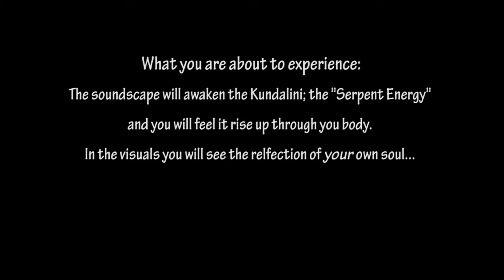Kundalini - Awaken the Serpent - Awaken the Goddess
What do you see when you look into the mirror of your soul as the Serpent energy (Kundalini) rises within you?

What you are about to experience: The soundscape will awaken the Kundalini, the "Serpent Energy" and you will feel it rise up through you body. The visuals you will see are the reflection of your own soul...

Kundalini stems from yogic philosophy as a form of feminine shakti or "corporeal energy". Kundalini is described within Eastern religious, or spiritual, tradition as an indwelling spiritual energy that can be awakened in order to purify the subtle system and ultimately to bestow the state of Yoga, or Divine Union, upon the 'seeker' of truth ". The Yoga Upanishads describe Kundalini as lying "coiled" at the base of the spine, represented as either a goddess or sleeping serpent waiting to be awakened. In modern commentaries, Kundalini has been called an unconscious, instinctive or libidinal force.

 It is reported that Kundalini awakening results in enlightenment and bliss. This awakening involves the Kundalini physically moving up the central channel to reside within the Sahasrara Chakra above the head. This movement of Kundalini is felt by the presence of a cool or, in the case of imbalance, a warm breeze across the palms of the hands or the soles of the feet. Many systems of yoga focus on the awakening of Kundalini through meditation, pranayama breathing, the practice of asana and chanting of mantras. In physical terms, one commonly reported Kundalini experience is a feeling like electric current running along the spine.

Kundalini can be awakened by spiritual practices such as yoga or meditation. Sometimes Kundalini reportedly awakens spontaneously as the result of physical or psychological trauma, or even for no apparent reason. When awakened, Kundalini is said to rise up from the muladhara chakra through the central nadi, called sushumna, inside or alongside the spine and reaching the top of the head. The progress of Kundalini through the different chakras leads to different levels of awakening and mystical experience, until Kundalini finally reaches the top of the head, Sahasrara or crown chakra, producing an extremely profound mystical experience.

When Kundalini Shakti is conceived as a goddess, then, when it rises to the head, it unites itself with the Supreme Being (Lord Shiva). Then the aspirant becomes engrossed in  infinite bliss.

Digital downloads now available at iTunes!!!

CD and Digital downloads available at Taos Winds Reverbnation Store

 The patterns are along the same lines as "The Rorschach test" (inkblot test) which is a psychological test in which subjects' perceptions of inkblots are recorded and then analyzed. You can understand a lot about an individual, or yourself, based on the perception you have of the inkblot imagery. Same with the imagery in this video; what do you see, what images dominate, stand out? This can give you an understanding of your perception of the world you live in.

Perception creates attitude, attitude becomes character. Who you are is based firmly in how you perceive the world around you. By opening/stimulating the third eye, you can look deeper into yourself and your world.